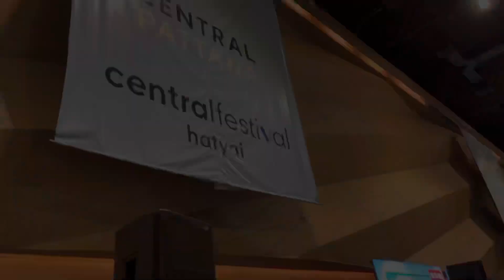เพลงพระราชนิพนธ์ชะตาชีวิต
วันจันทร์ที่ 5 กรกฎาคม 2564 ครูกบ ผู้ช่วยศาสตราจารย์ ดร.คมสันต์ วงค์วรรณ์ ได้รับเชิญให้มาเป่า Saxophone มอบความสุขให้บุคลากรทางการแพทย์และพี่น้องประชาชนชาวไทยที่มารับการฉีดวัคซีนฟังเพื่อมอบความสุขและคลายเครียด ณ ชั้น 5 CentralFestival Hatyai